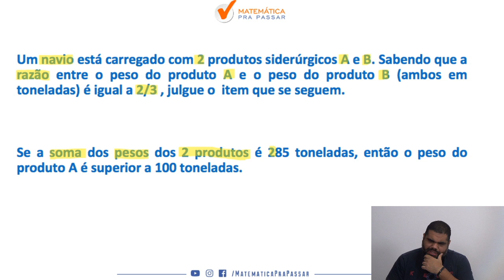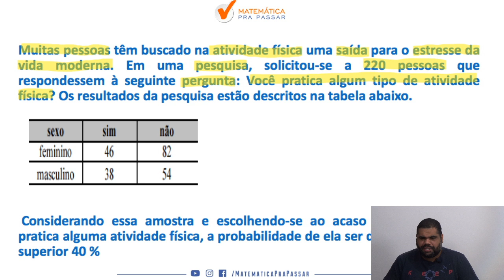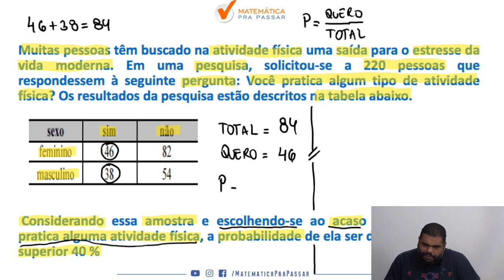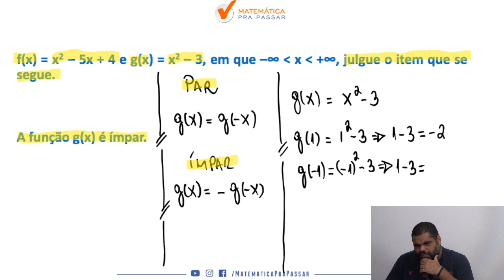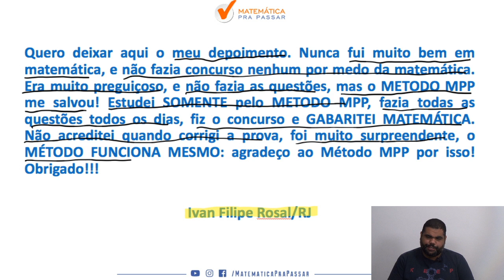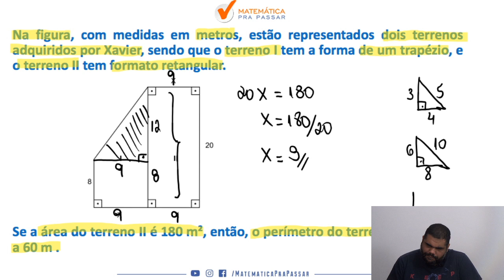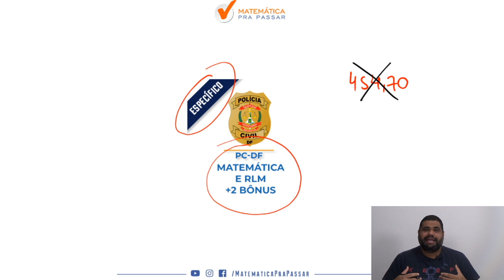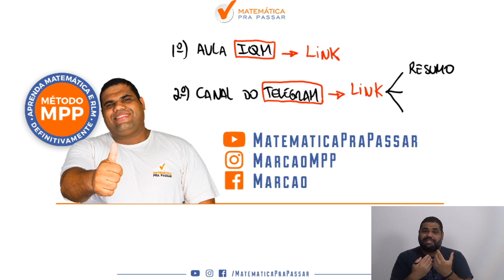PC DF Como estudar matemática parte 4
Nesse vídeo nosso professor, Marcão , ensina matemática para a PCDF. Você irá aprender um Método para estudar e assuntos que eram um bicho papão de forma Simples e Objetiva, mas após essa aula você irá colocar em prática e vai aprender matemática para a PCDF.